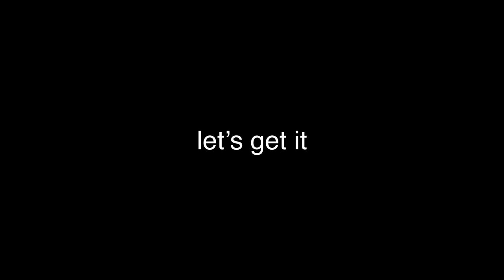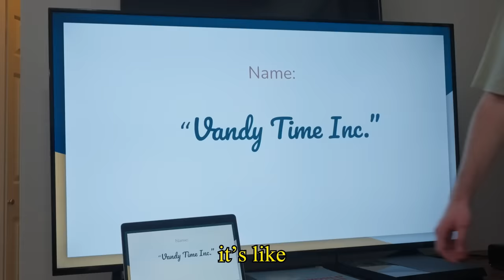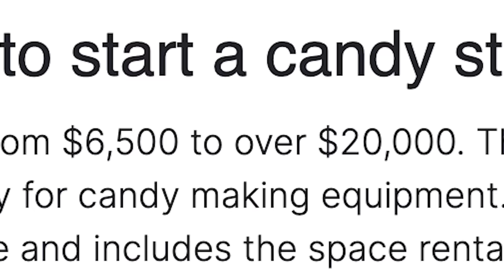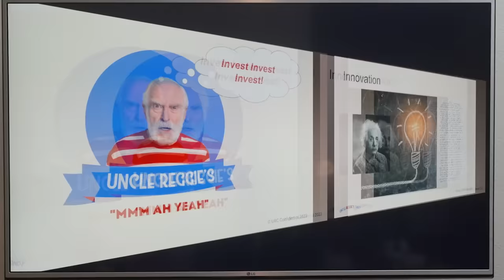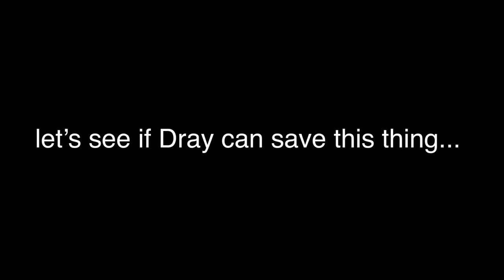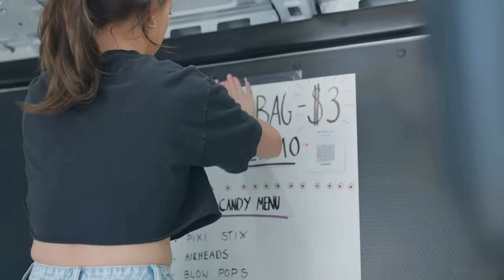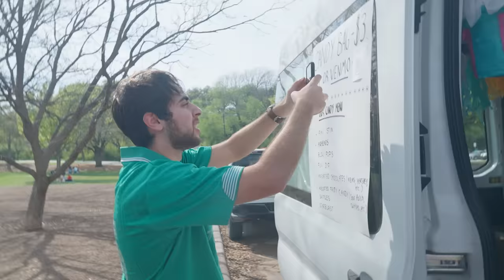I Opened a Candy Store In a Van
candy store on wheels baby

Follow my friends:
Dray:  @draytonwilliamsYT